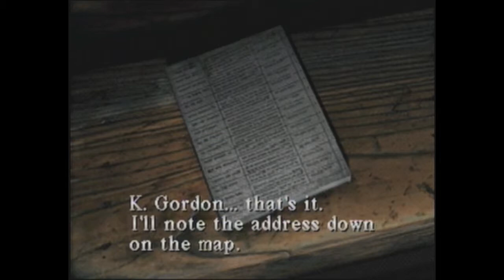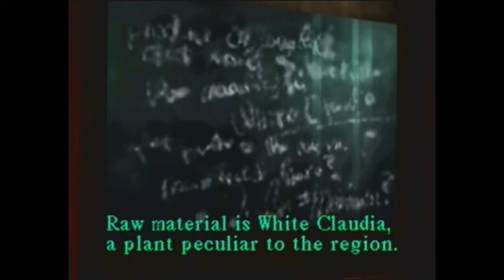[Silent Hill] Part 6: Is everyone in Silent Hill on drugs? (No commentary)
While leaving the school Harry starts to hear church bells. When he finally gets to the church, he meets a strange woman who babbles about some "flauros." She knows about "the girl" and where Harry can find her. In part 6 are new weapons, a strange woman and even mentioning of some drugs.